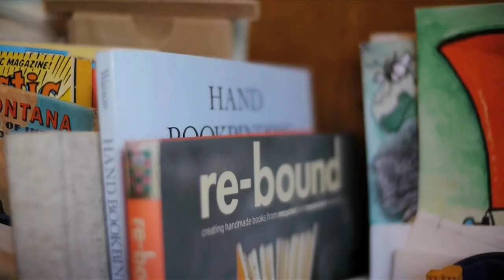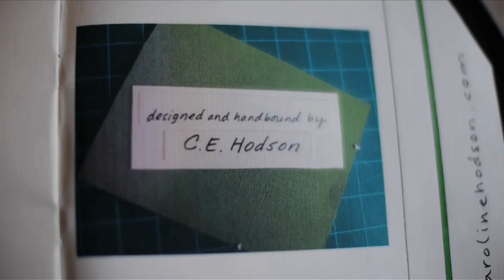Handbound Vinyl Journals by Caroline Hodson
Caroline Hodson creates handbound journals, using recycled vinyl records. Shot at her home in Palo Alto, this video offers a glimpse into her process and workspace. Starring Caroline Hodson, Crumb Cake, and Juno. Filmed and edited by Sean Johannessen in 2012. Music by Mucky the Ducky.